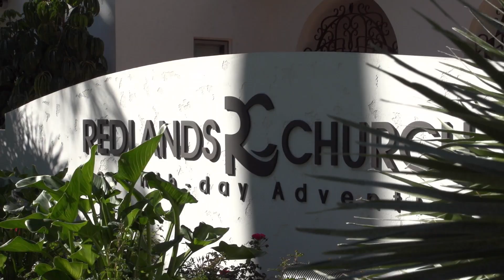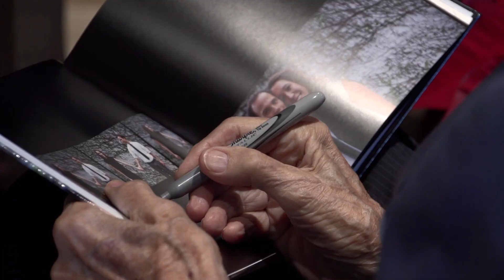Mindy & Carl Canwell's Wedding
November 27, 2011.  Redlands, CA
Cinematography by Mike Wolcott & Cosmin Cosma
Edited by Carl Canwell